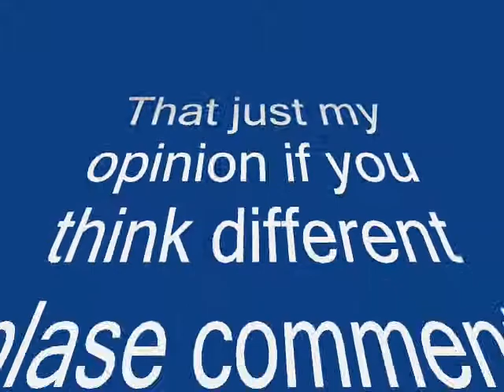top 5 rappers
Top 5 rappers in the present day